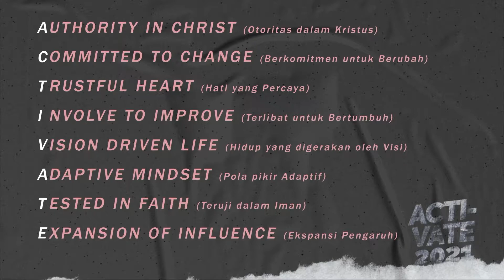31 Oktober 2021 | Weekly Guide for Cell Group - Menyelesaikan Sampai Pada Akhirnya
Abbalove Barat adalah rumah bagi orang-orang dari berbagai generasi dengan keunikan dan perbedaannya. Disini setiap orang akan dibangun di dalam kebenaran firman Tuhan, dan didorong untuk mempraktekkannya di dalam kehidupan sehari-hari.

Kami rindu melihat setiap orang mengalami kasih Bapa kapanpun dan dimanapun mereka berada.

"Experience Abbalove Anytime Anywhere"

Prayer & Counseling Request : 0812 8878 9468
Abbalove Barat Official : 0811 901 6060